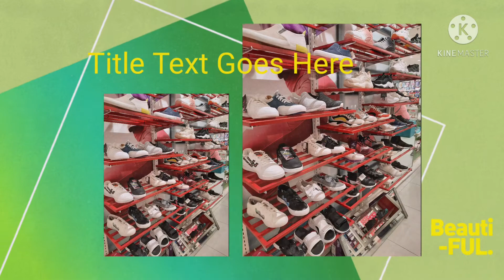UNWINDING AT SM. RELAX DIN PAG MAY TIME. MARCH 6, 2021.